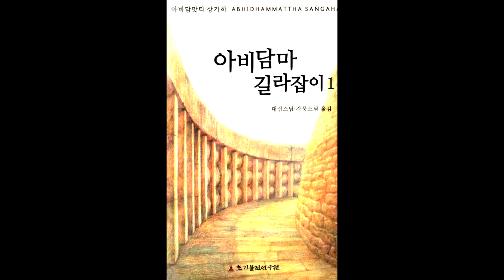아비담마 길라잡이 89 제1권 4장 5장 복습